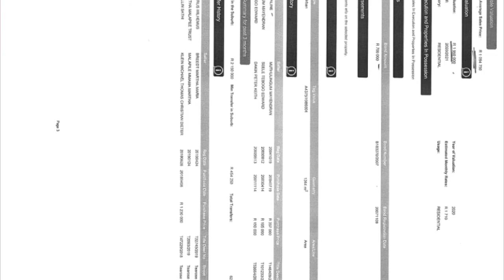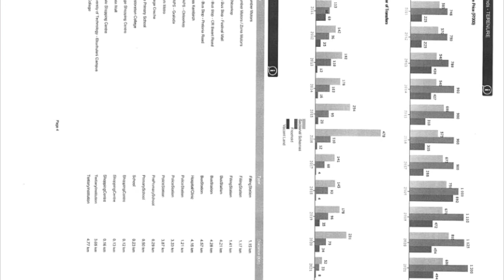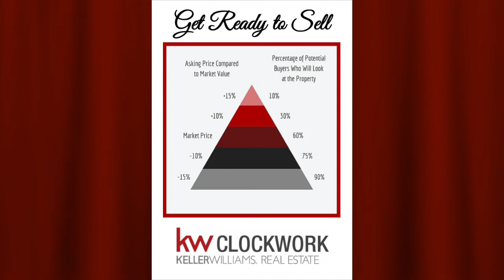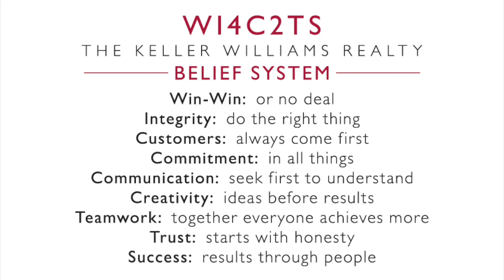Listing Presentation Ft. Norman Moodley & Ricoby Komani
In this video 2 of our best estate agents demonstrate how they battle the listing presentation, Ricoby Komani is a rookie with an amazing 4 registered in just 2 months!

Norman Moodley a top preforming agent with many registrations over the years, See how these 2 battle it out and then explain their process!!